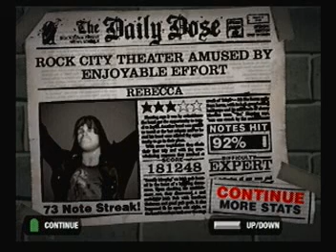"Rebecca" by Pat McGee Band on Guitar Hero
Still working on getting better at playing this song...also, I still need to add Star Power and tweak the timing on the jump at the end (yes, the whole band jumps and tries to land on the last word of the song).